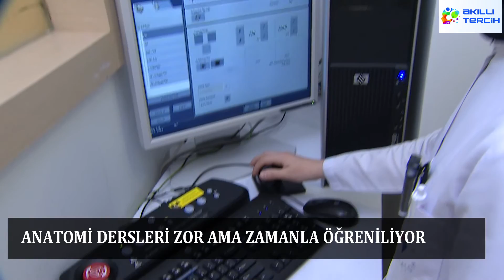Tıbbi Görüntüleme Teknikleri Mezunları Nerelerde Çalışabilir?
15 yıldır Türkiye’nin en çok dijital içerik üreten ve izlenen eğitim programı Akıllı Tercih, 1 Haziran'dan itibaren hafta içi her gün saat 20:00'de Youtube'da sizlerle.